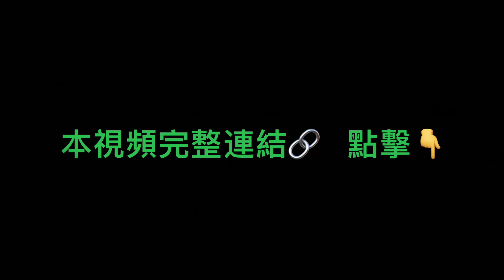ShitaoTV - No.03（10/01/22）月內好萊塢眾星殞落 鮑伯今早猝逝 紀念百歲懷特時 預知自己未來？